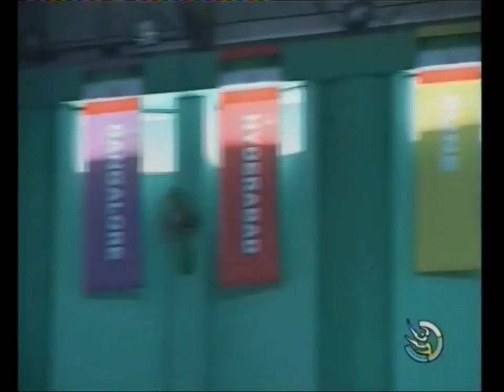high.wmv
Iranian Student's Olympic In India - Bangalore
First Iranian Student's Olympic In India - Bangalore